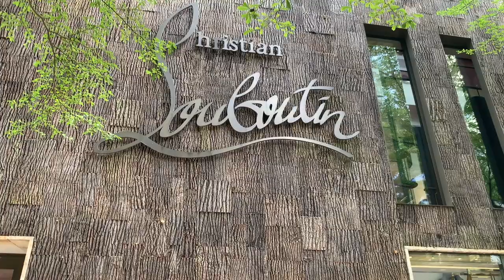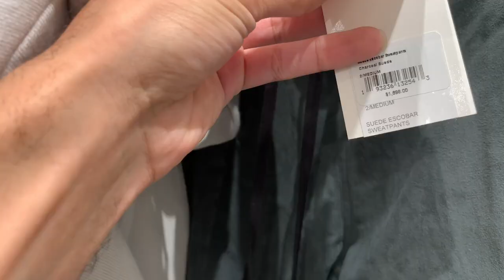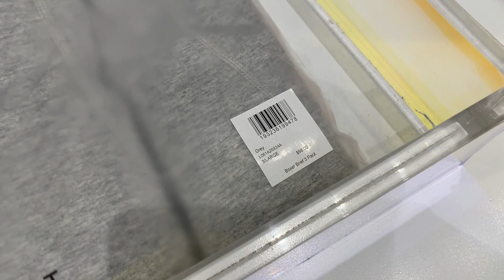Visiting Miami Design District + John Elliott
My thoughts on the Miami Design District and John Elliott Clothing items.